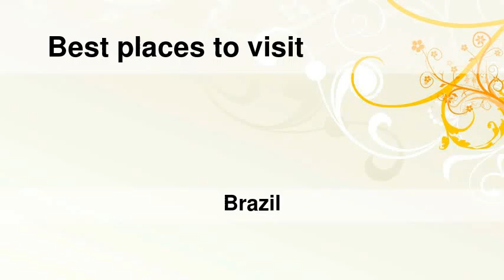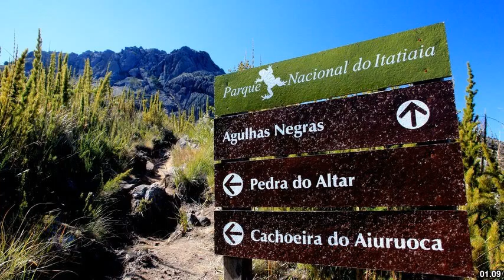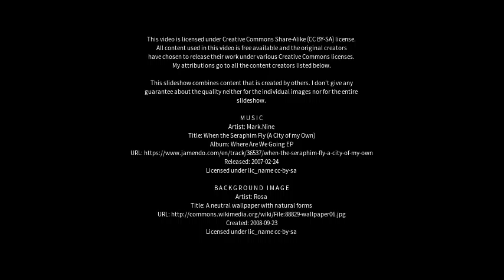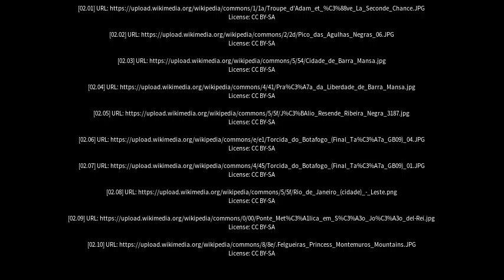Best places to visit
Best places to visit - Resende (Brazil) Best places to visit - Slideshows from all over the world - City trips, nature pictures, etc.